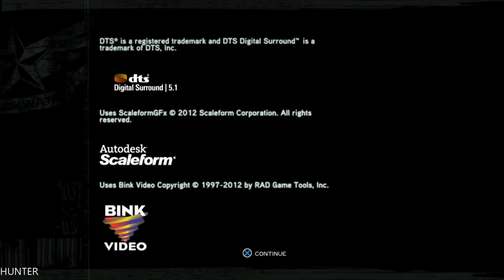Prototype 2 Walkthrough - Part 16 END FINAL GAMEPLAY LET"S PLAY PS3